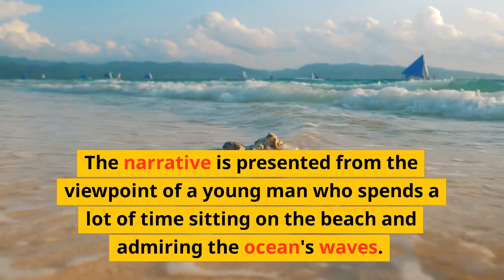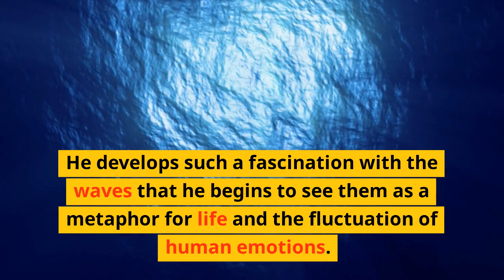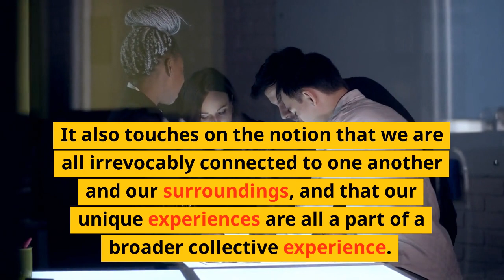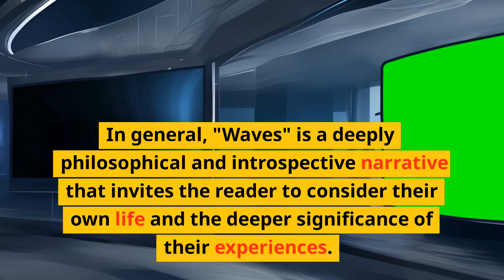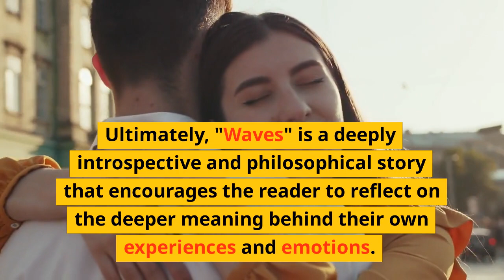summary of short story "Waves" by sundara ramaswamy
Fresh to see you again.basically i'm a Student and Love to do Vlogs .
Morely love to live as me .freely,happily,positively sometimes sadly,depressily
yeeeh dont take it too serious okay..? Both pros and cons makes human as human but our mind set  changes everything to positive .. wishing and praying  everyone will get peace of strong ,good health,great mentality & Remember  always be kind to yourself

                            BE A REASON TO SOMEONE'S SMILE
                             BE A REASON TO OUR OWN SMILE

LOVES YOU.